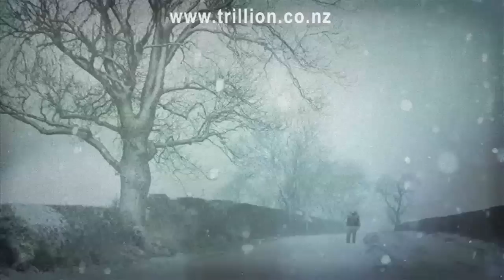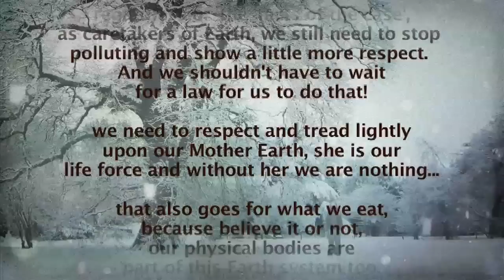(the global warming song) TRILLION - THE CLIMATE GATED COMMUNITY - part 2 (2010)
(climate change song) THE CLIMATE GATED COMMUNITY by Trillion feat Hugo (Rap News), nRt & A Bomb

one extremely important thing i forgot to stress in the song is: DON'T CUT DOWN THE TREES - they are OUR lungs!

plus, if the govt. REALLY wanted to stop using fossil fuels, they can, they have the suppressed technology all hidden away from us - they are lying, thieving cheats.

new album is very close, ONE SONG TO GO...

A Bomb (@ 4:05):